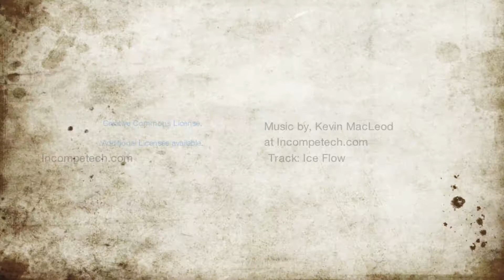GoPro Hero3 Black Edition Ariens SnowBlower Edit!!!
GoPro Hero3 Black Edition Ariens SnowBlower Edit!!! Having some fun with my Ariens Platinum 30" snow throw decided to slap my GoPro on it and make a video!!